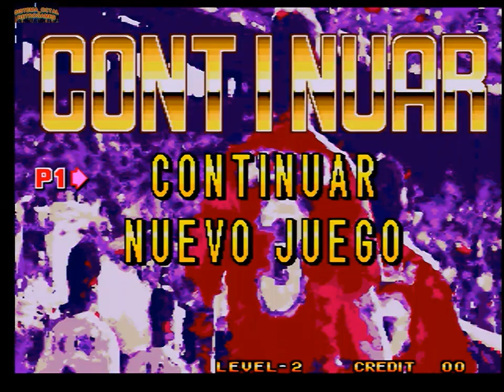SUPERSIDEKICKS 3 -MVS - 60 FPS -RGB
SUPER 138 IN 1   -
CAMPEONATO CON CHILE AL TERCER JUEGO DE LA SAGA QUE INCORPORABA MAS EQUIPOS SELECCIONABLES Y MAS MODOS DE TORNEO.
CAPTURADO DESDE NEOGEO MVS POR RGB A 60 FPS